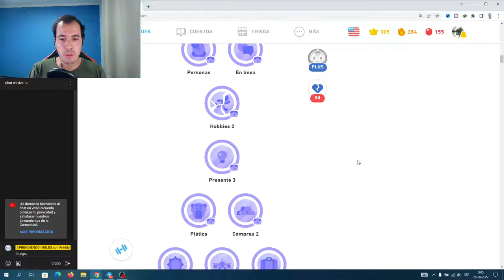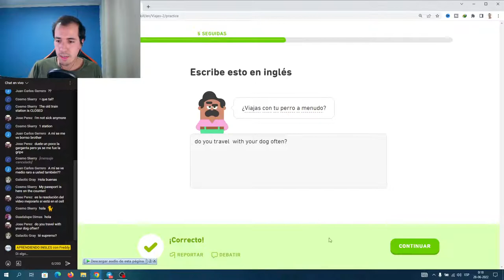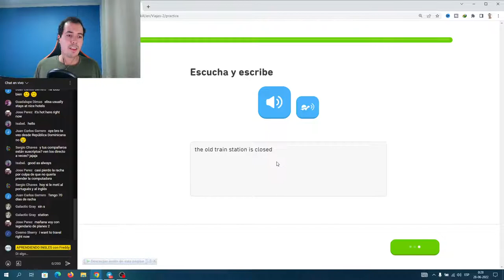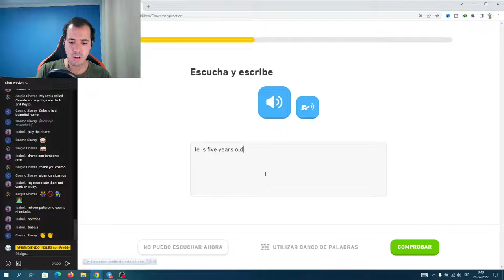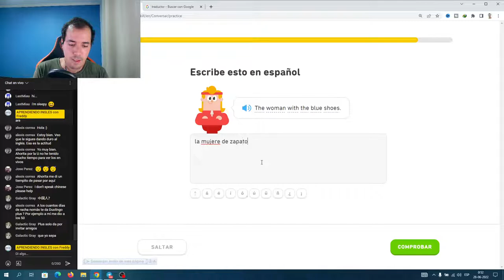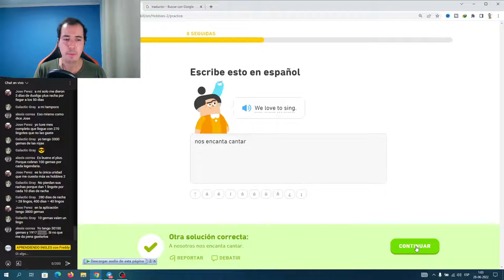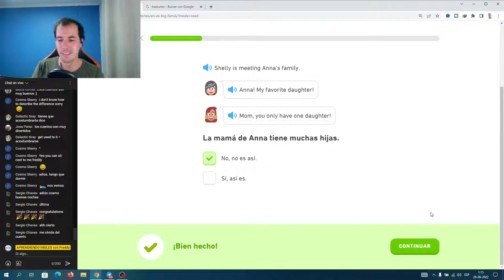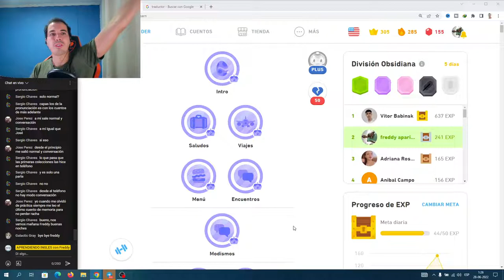🟢🟢 APRENDIENDO INGLES con DUOLINGO - Clase RESTAURAR - DIA 284 👈 (aprender ingles con duolingo) 🟢🟢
estoy aprendiendo ingles, y que forma de empezar que hacerlo por este canal, en la actualidad no se mucho ingles, este será  el inicio para aprender dicho idioma de ser posible de manera autodidacta, si deseas emprender este viaje conmigo, bienvenido sea. comencemos con la pagina Duolingo en esta racha día 284 en la clase RESTAURAR, vamos que si podemos aprender el idioma.

🟢👉 Próximamente